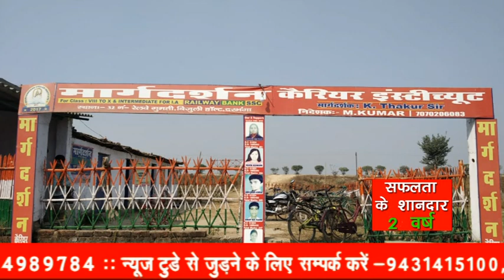NEWS TODAY DARBHANGA 06.04.2021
मार्गदर्शन कैरियर इंस्टिट्यूट का जलवा